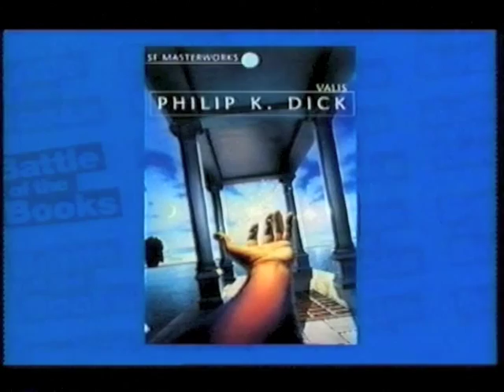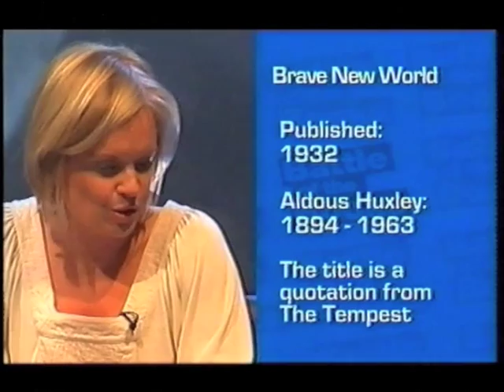Battle of the Books on BBC2 19 May 2004 pt 1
Battle of the Books with Mariella Frostrup and James Naughtie.
John Dowie and Ken Campbell defend Valis by Philip K Dick